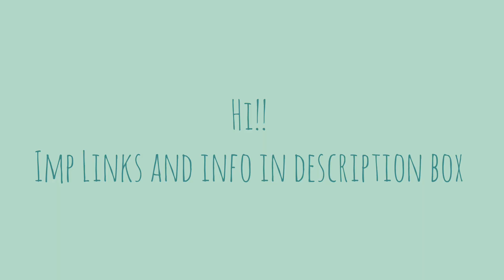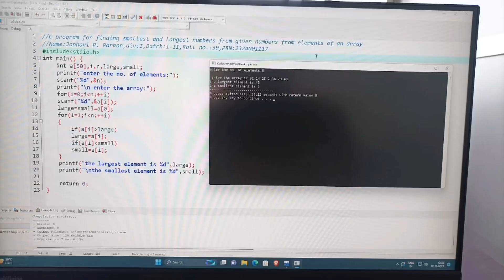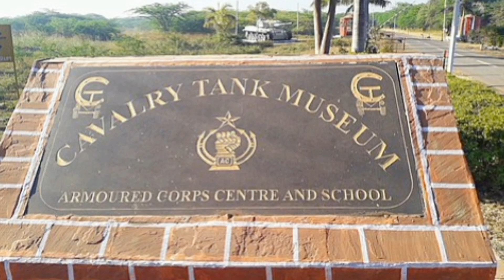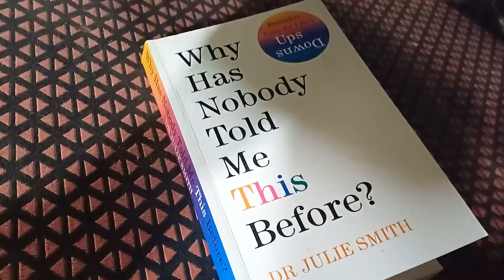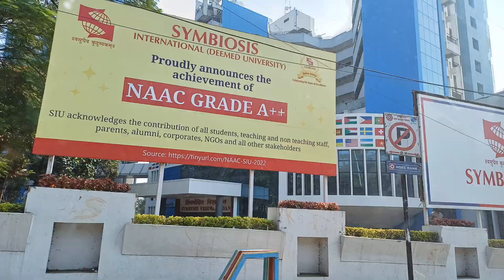PUNE VLOG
Hi! This is my vlog during the vacays. Ahmednagar is my mom's place and Pune includes my relatives .
Mama - mom's bro
Mavshi- mom's sis
This is a very interesting vlog and I am damn sure you will love it. Also these are the recommended places all should visit.
In Ahmednagar,  I recommend Iris,Indian Natural, Ahmednagar Club,Sanjog,Qureshi,Khalsa Punjab,Sweet Home hotels.

LINKS